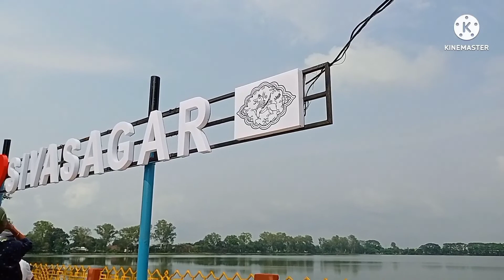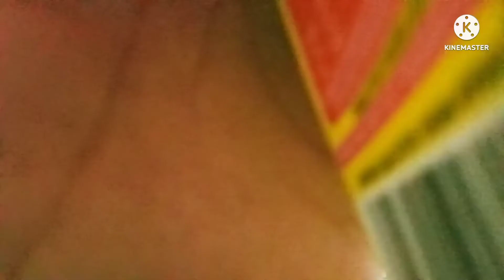Dada lgt alp furi ahilu 🥰🤗 sivsagar vlg